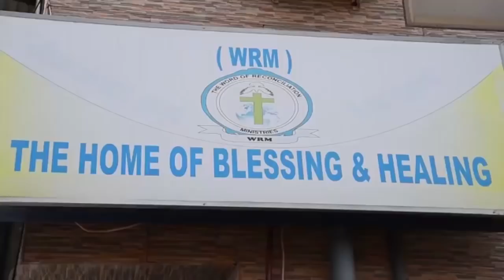RC Gambo alivyomkabidhi RPC pikipiki "Nikistaafu niwe na kitu cha mfano"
Mkuu wa mkoa wa Arusha Mrisho Gambo amemkabidhi pikipiki tatu RPC wa Arusha kwaajili kituo cha polisi katika kata ya Muriet nakusema kwamba yeye ni mkazi wa kata hiyo na anataka siku akistaafu kuwe na kitu cha mfano alichokifanya